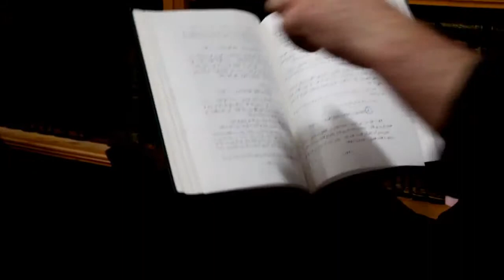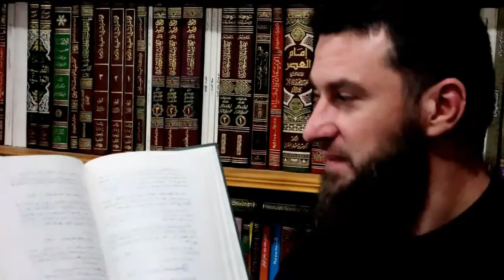Deredze u blagodatima hfz Almir Kapic